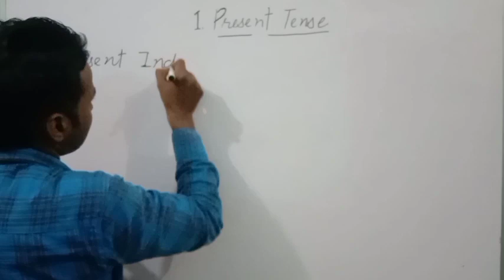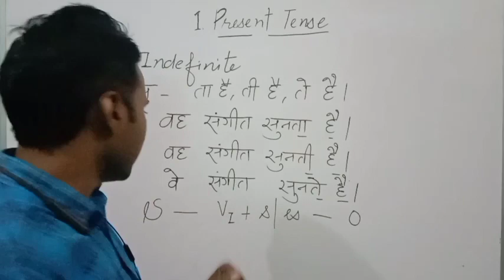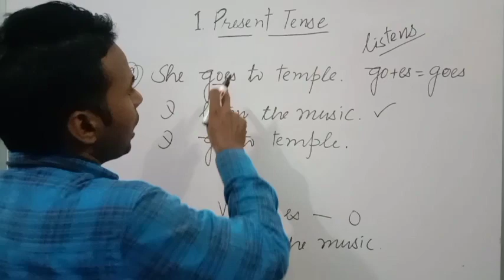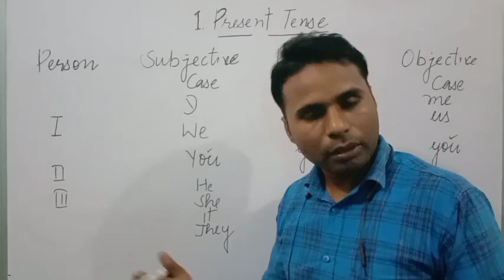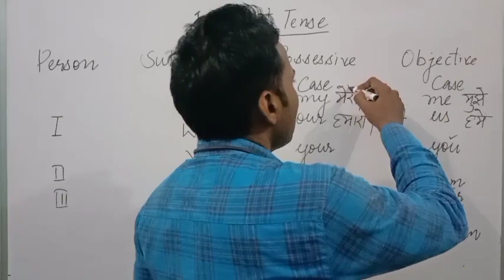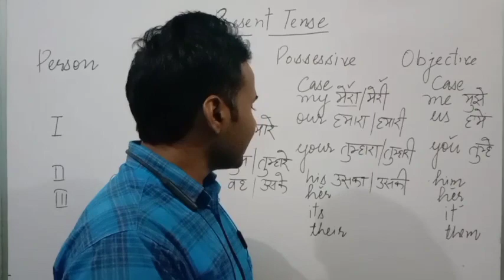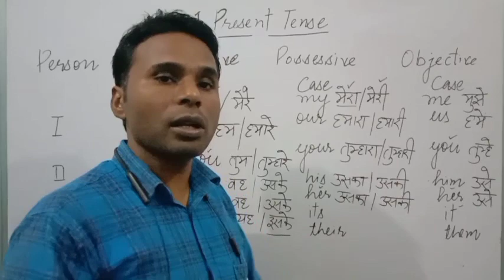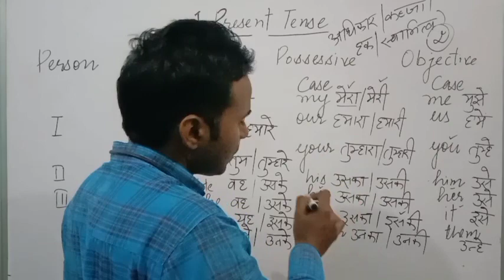काप्रयोग|with examples in Hindi(Part-2)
today in this video we are going to talk about present indefinite tense